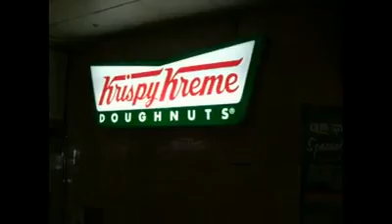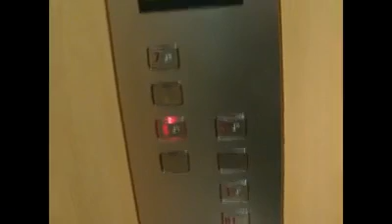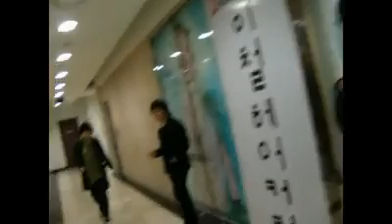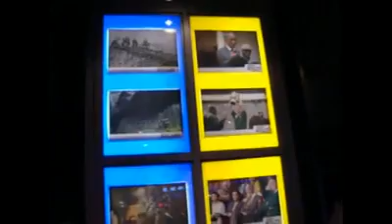William in Anyang, part 2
part 2 of William exploring his new home city of Anyang in South Korea.  He just moved there to teach English.